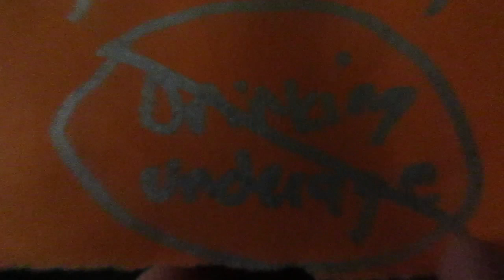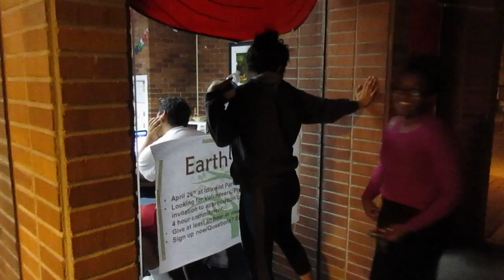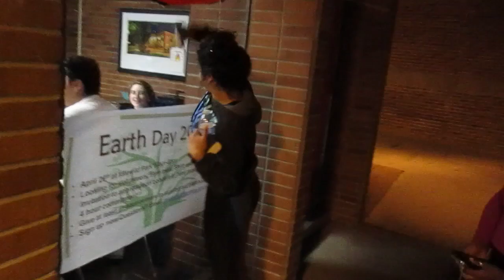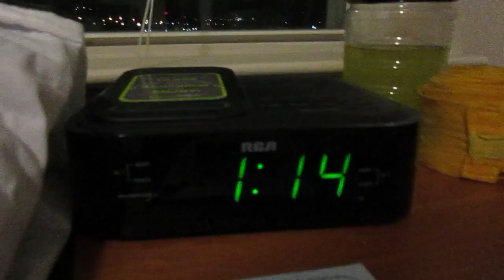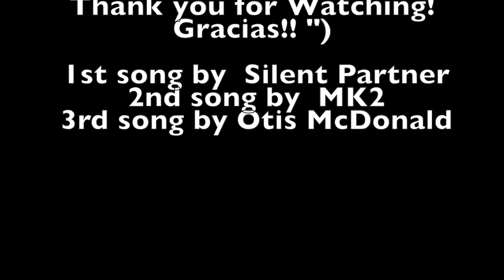Habitat for Humanity y el Baile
Hola Familia!!!  Esto es para ustedes para que miren como paso mis dias aqui en la universidad porque ya se que ustedes estan bien lejos y los quierro mucho.